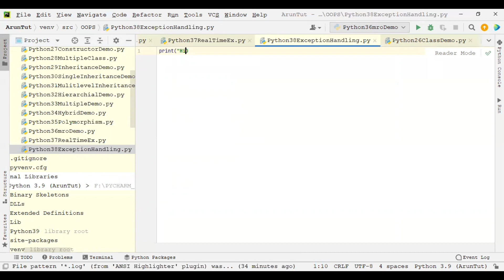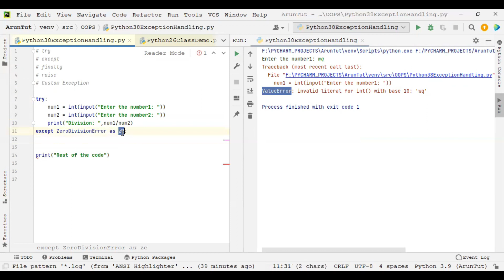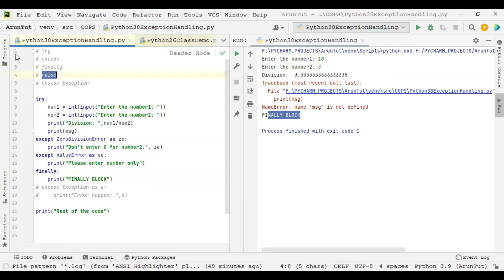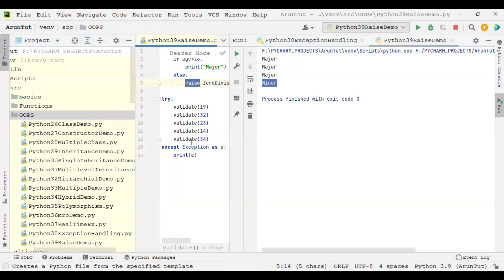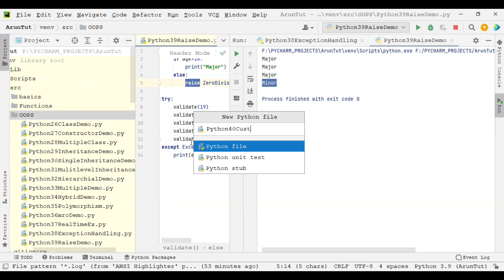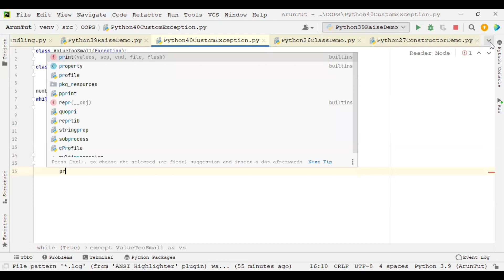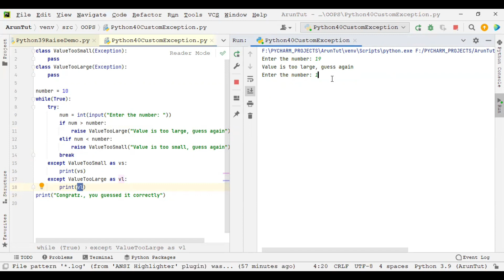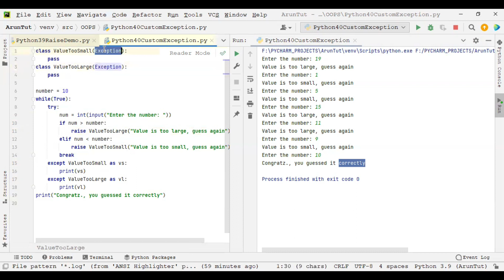Python Exception Handling Demo in Tamil | try, except, finally, raise and custom exception examples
Hi Friends, In this video we covered the Python Exception handling concepts fully. In this concept we looking few important keywords like try, except, finally, raise and custom exceptions. Where we can use, how we can use kind of questions are answered. If you have more queries please share it in comments or DM.